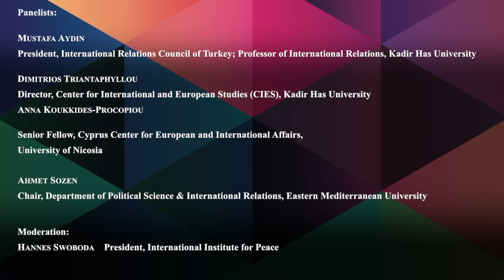Making Sense of Developments in the Eastern Mediterranean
Panelists:

Mustafa Aydin, President, International Relations Council of Turkey; Professor of International Relations, Kadir Has University

Dimitrios Triantaphyllou, Director, Center for International and European Studies (CIES), Kadir Has University

Anna Koukkides-Procopiou, Senior Fellow, Cyprus Center for European and International Affairs, University of Nicosia

Ahmet Sozen, Chair, Department of Political Science & International Relations, Eastern Mediterranean University

Moderation:

Hannes Swoboda, President, International Institute for Peace

Content:

The International Institute for Peace (IIP) is an international and non-governmental organisation (NGO and INGO) based in Vienna, with consultative status at ECOSOC and UNESCO. The IIP pursues the objective of contributing to the maintenance and strengthening of peace through its research activities and as a platform to promote non-violent conflict resolution in different areas of the world and to a wide range of people.

The Center for International and European Studies (CIES) at Kadir Has University is research center whose mission is to pursue applied, policy-oriented research and promote debate on the most pressing global issues. Its objectives are to increase understanding, raise awareness, promote debate, and enhance cooperation in a number of focus areas including foreign policy, security, regional cooperation, governance, youth leadership, and sustainable development, inter alia, with a geographic focus on the European Union, its eastern and southern neighborhoods,  Turkey, Southeastern Europe, and the wider Middle East.